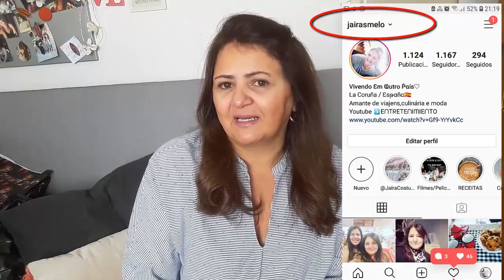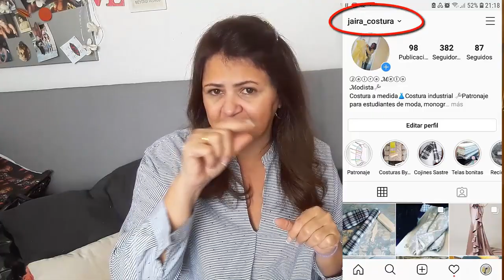UM POUCO DO MEU TRABALHO DE COSTUREIRA E MODELISTA (Moldes de Roupas)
Este video mostro para vcs  um pouco do meu trabalho de costureira, espero que gostem :)